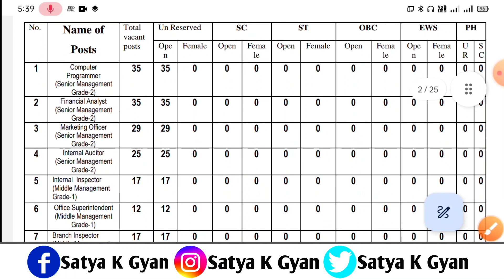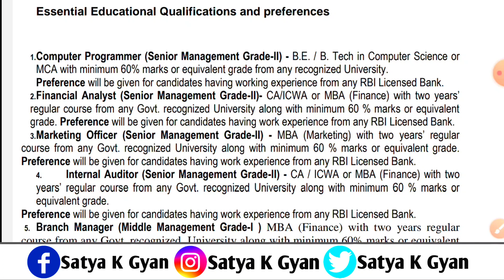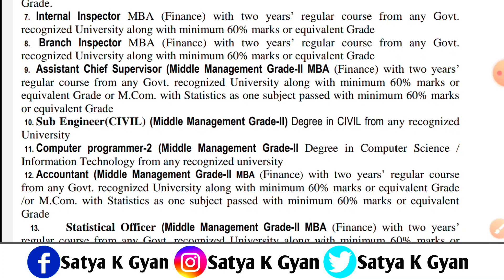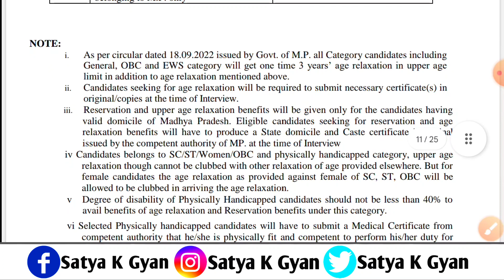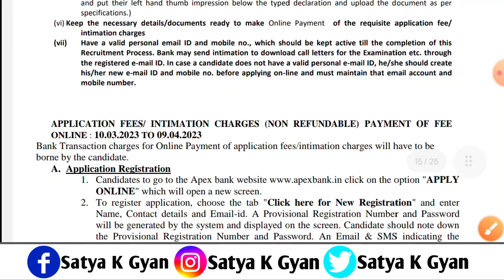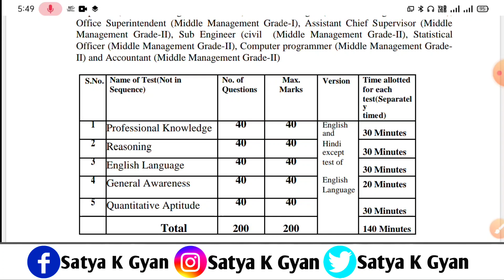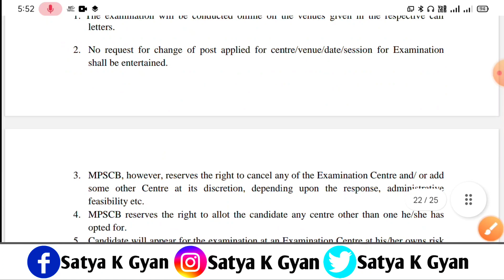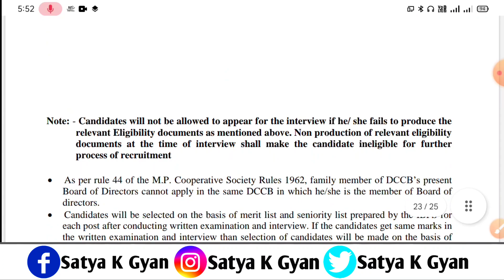MP Apex Bank New Requirement Notification 2023 | Central Cooperative Bank New Vacancy Notification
MP Apex Bank Notification Out 2023 | MP Apex Bank New Vacancy Notification 2023 |
Central Cooperative Banks of Madhya Pradesh |  Central Cooperative Banks of Madhya Pradesh New Requirement Notification 2023

 So Hello Aaj Ki Es Video Me Mai Aap Logo Ko Batane Wala Hun.  MP Apex Bank New Requirement Notification Ke Bare Me. Doston
Central Cooperative Banks of Madhya Pradesh Vacancy Ka Official Notification Jari kar diya gaya hai.